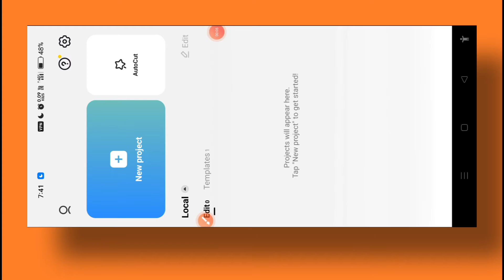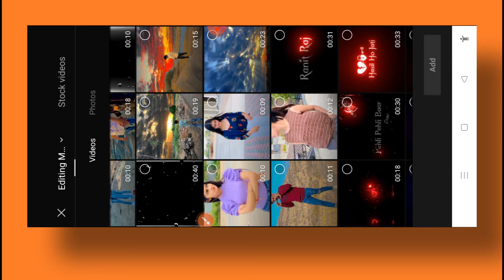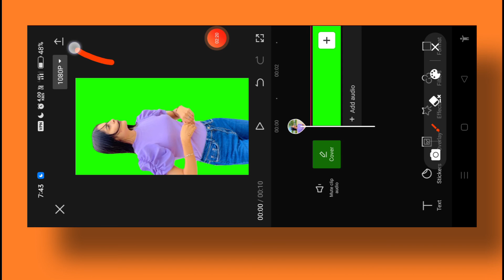How To Convert Normal Video Into Green Screen Video In Capcut | Green Screen Video Editing In Capcut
how to make green screen video in capcut
green screen video editing in capcut
capcut green screen tutorial